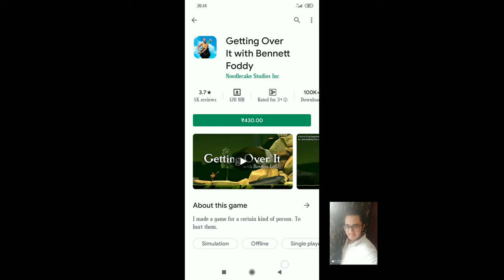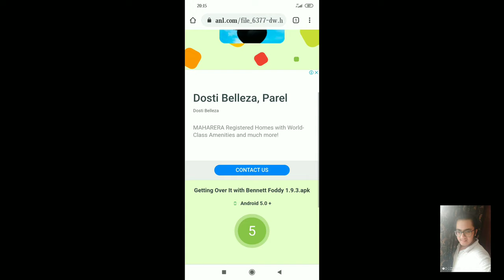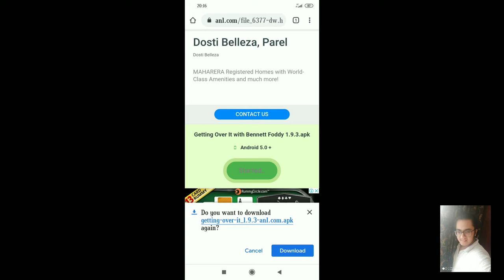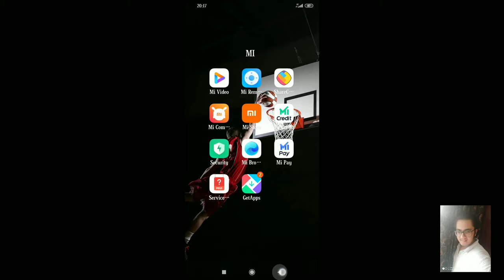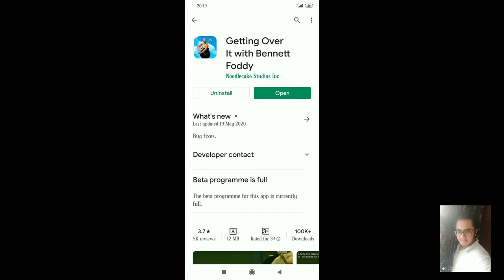DOWNLOAD GETTING OVER IT FOR FREE ON MOBILE WITH PROOF